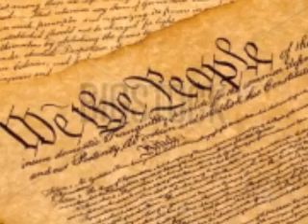Rishloo / Charlie Chaplin- Im Sorry, I Don't Want To Be An Emperor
This is the speech by Charlie Chaplin from the movie "The Great Dictator" (1940).  The band Rishloo from Seattle used the speech on their bonus track entitled I'm Sorry I Don't Want To Be An Emperor.  From Rishloo's album Feathergun.